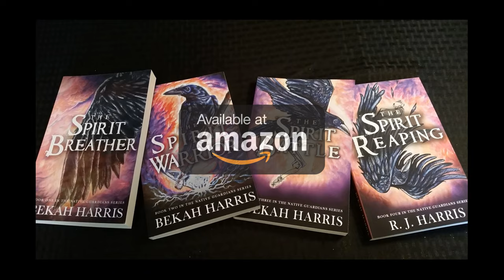The Spirit Breather Book Trailer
Book 1 in The Native Guardians series.

The Vampire Diaries meets Native lore in this dark fantasy romance.

An immortal guardian.
A soul-stealing enemy.
A dangerous, new power.
Only the Spirit Breather can stand against the darkness…

Months after surviving an assault that nearly claimed her life, Emily Morrow’s summer goal is to forget about the memories that lurk in her nightmares. So when her friends invite her on a post-grad camping trip in the mountains, she jumps at the chance to escape her haunting past, even for just a few days.

But even miles from home, Emily’s past is closer than ever.

When her best friend, Kadie, is snatched by the dark creatures nesting in the forest, Emily comes face to face with the truth behind her chilling past. Together, with the mysterious Joseph Stomper, who is much more than he seems, Emily must find the courage to embrace her role in a centuries-old prophecy and harness a dangerous gift before she loses everyone she loves.

With Kadie’s life hanging in the balance, will Emily learn to control her new power? Or will the darkness destroy them both?

Filled with deadly magic, frightening folklore, and forbidden romance, The Spirit Breather is a spine-tingling paranormal fantasy that will keep you turning pages well past your bedtime.

What Readers are Saying:

"Sometimes a book will come along that will surprise and captivate you, it will draw you into the story and make you a part of the world. This is such a book!! This book was simply brilliant!!! I adored every minute of it." - Natalie, A Book Lover's Life

"It was so refreshing to open this book up to a new kind of story, with Native American characters taking center-stage and diving into an entire mythos of lore, spiritual awakening, latent magical powers, ageless sage leaders, and, naturally, angsty young people battling not only big scary monsters, but themselves in a conflict of deep personal struggle, of self discovery, of a painful past, and of a hopeful future." - Dustin Street, Big Small Town Books

"The amount of detail and heart Harris put into her characters and setting make The Spirit Breather stand out from the crowd. The story is wildly entertaining, the characters are easy to love, the plot is carefully crafted, and the writing is lovely. This was a refreshing read and I'm looking forward to more about Joseph and Emily in the future." - Amazon Customer